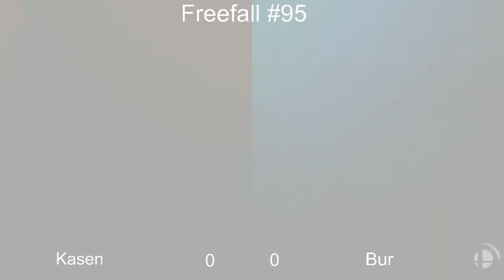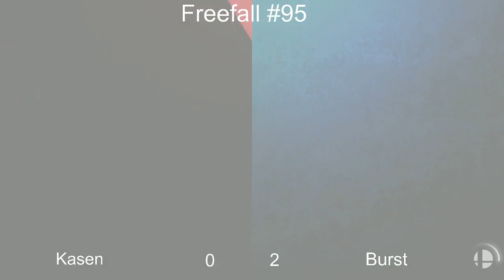Burst (Ike) vs Kasen (Captain Falcon, Sephiroth) - FreeFall #95 Losers Semis